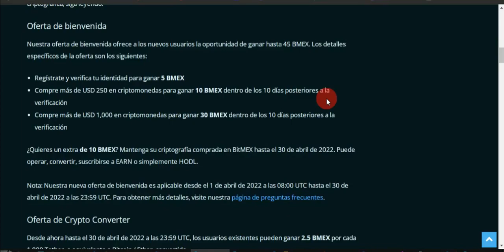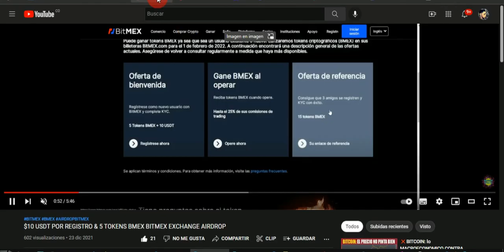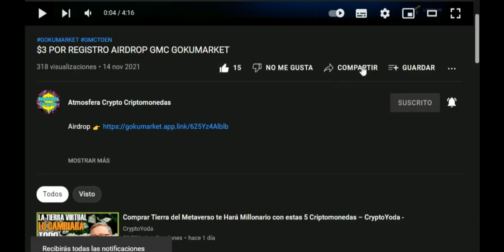BITMEX AIRDROP 5 BMEX POR REGISTRO Y 10 POR DESCARGAR LA APP